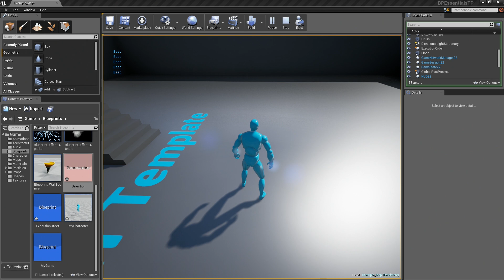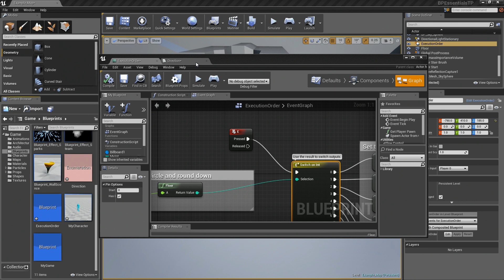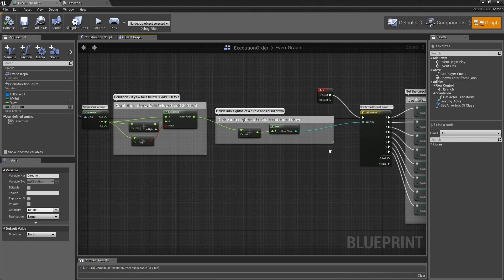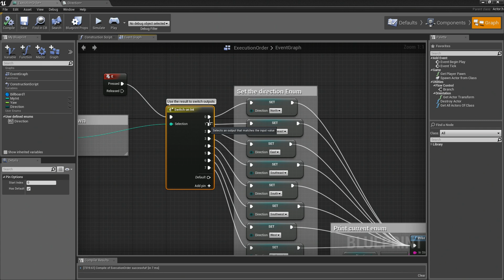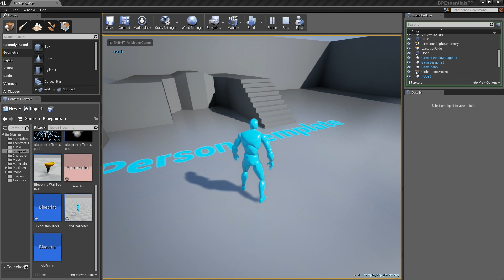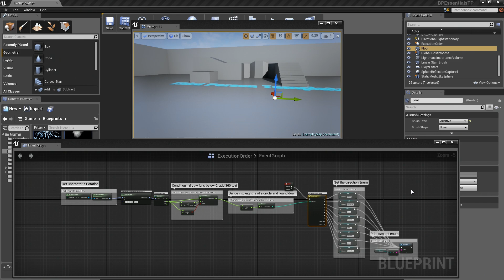Blueprint Essentials: Blueprint Execution Order | 07 | v4.2 Tutorial Series | Unreal Engine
Blueprints execute from left to right, right? Well, mostly. But sometimes they have to execute in interesting ways that may not be obvious at first. In this video we discuss how Blueprint execution works.